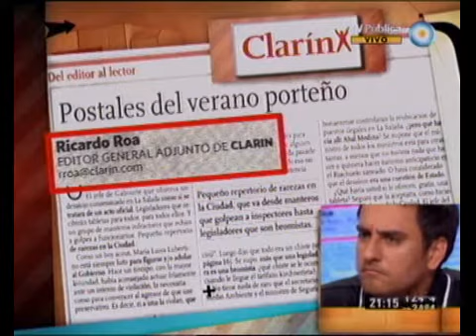678 - Crece el conflicto con los manteros de la calle Florida 11-01-12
Informes 678 - Crece el conflicto con los manteros de la calle Florida 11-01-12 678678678